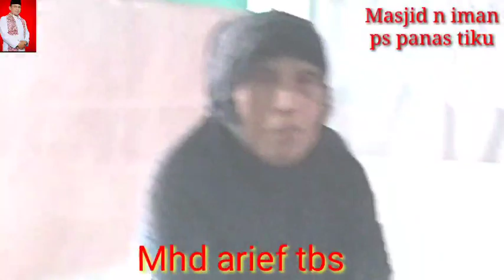masjid n iman PS panas tiku selatan